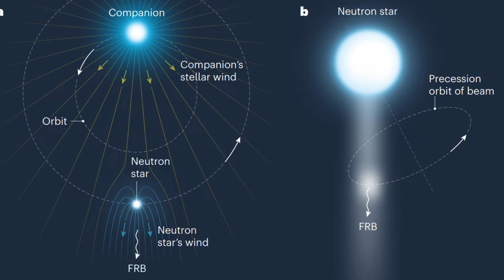Случаи Ложной Надежды на Контакт с Инопланетянами \ Люди и Космос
Случаи Ложной Надежды на Контакт с Инопланетянами  @people_and_space